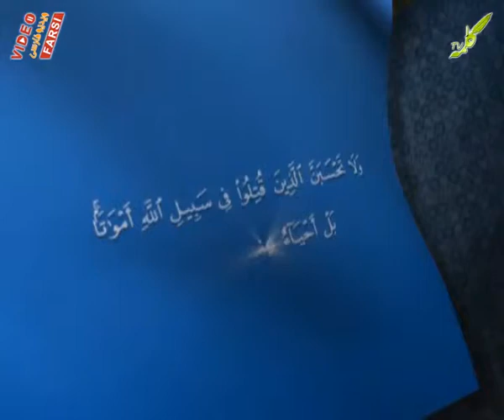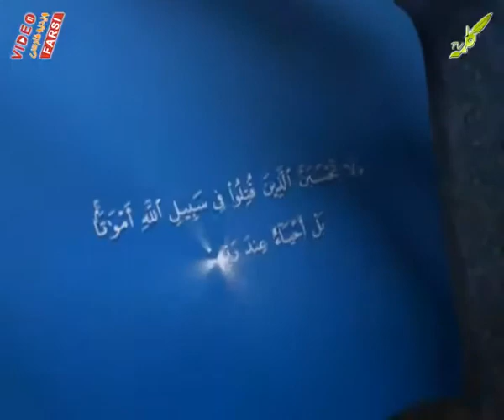شهدای کلمه شهید ضیایی 173